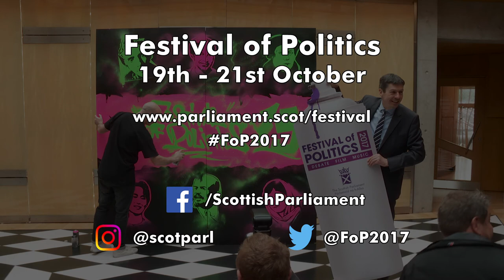Festival of Politics programme launched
Rebellion and revolution will be at the heart of this year’s Festival of Politics, taking place in October.